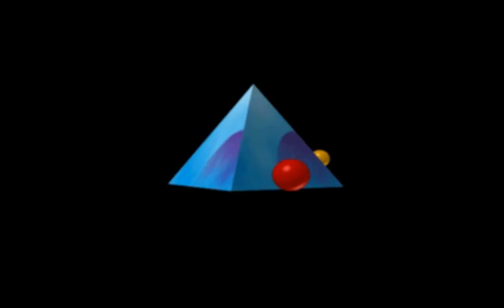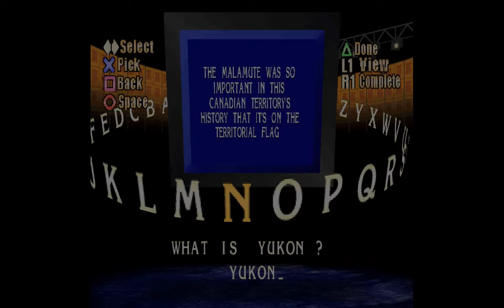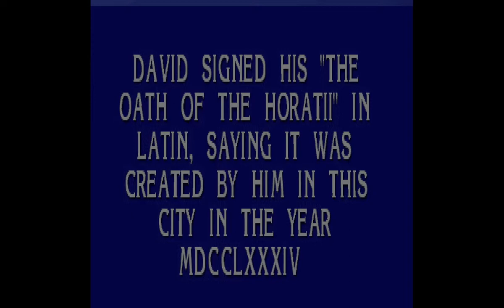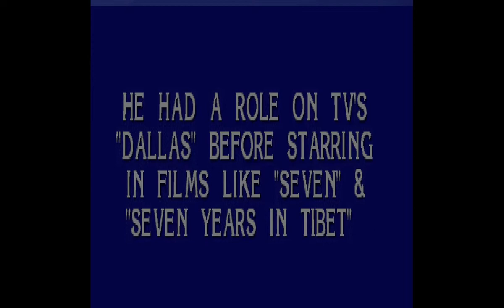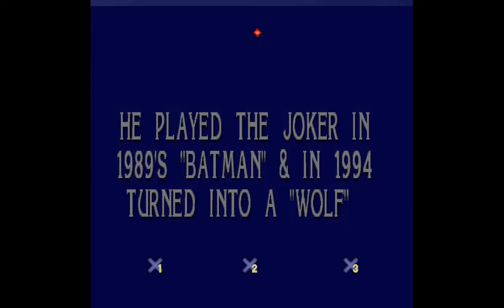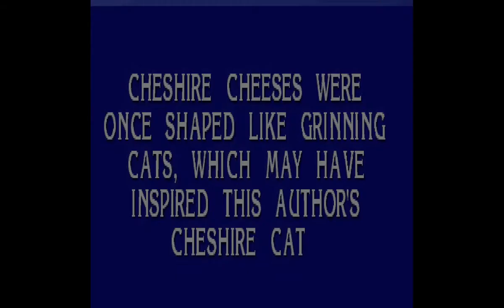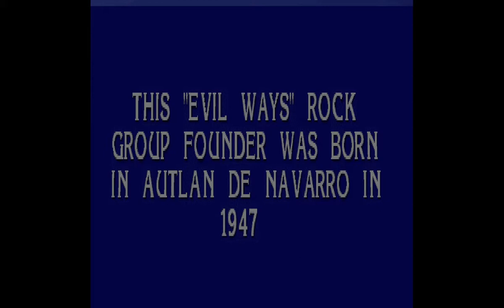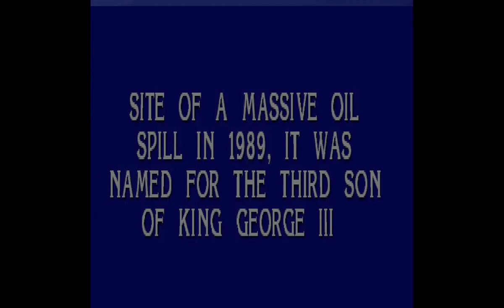Jeopardy! Playstation One Gameplay 1 (Second Redemption)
Here is my second redemption gameplay of Jeopardy! for the Playstation One.  In my last gameplay, I finished in last place with $2,900 and I wasn't able to start a run.  Will I be able to start a run this time or will I have to do a third and final redemption for this game? Remember, I have to be at the lead of the Final Jeopardy! round in order to start a run for this game.  Well, you're going to have to watch to find out!